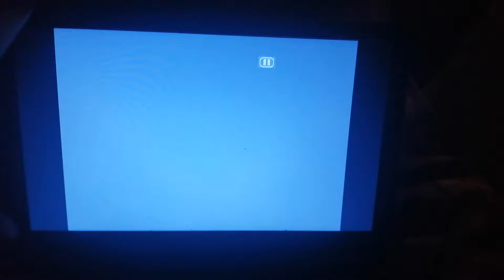good boy 2004 Scott and the team